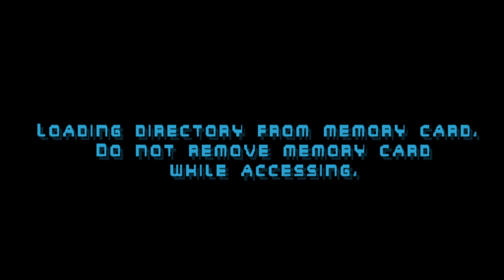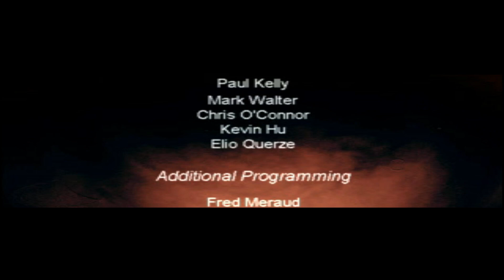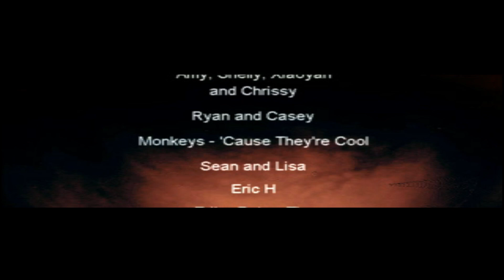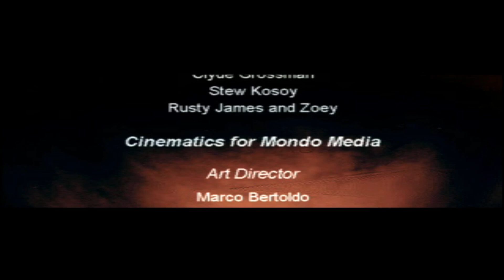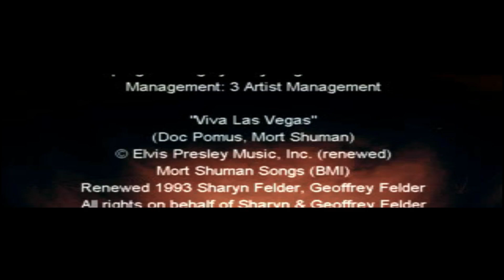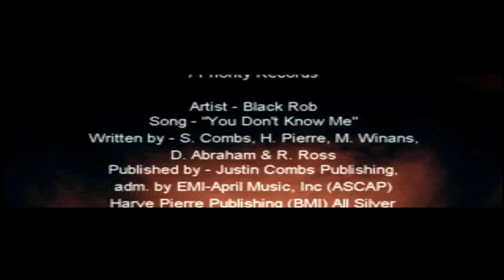Die Hard Trilogy 2: Viva Las Vegas (Parte 2 [FINAL] - BioLab - Casino - Ending - Credits) - PC